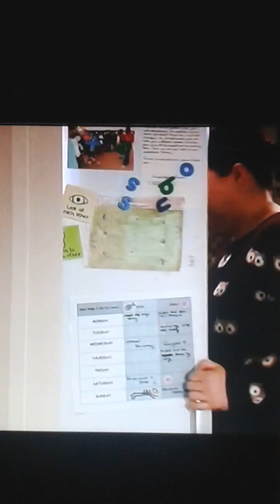Coronation Street 1st February 2016